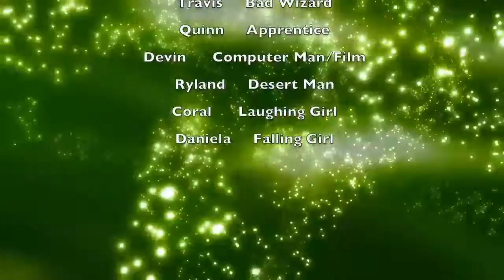A Tale of Two Wizards